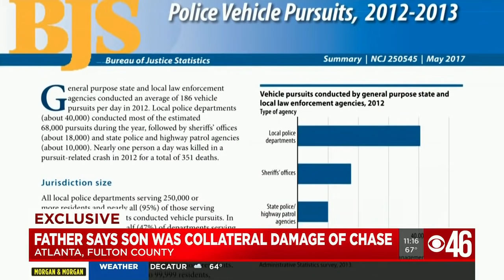EXCLUSIVE: Father says son was collateral damage in police pursuit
A father says teens driving a stolen car slammed into his car, injuring him and killing his son.